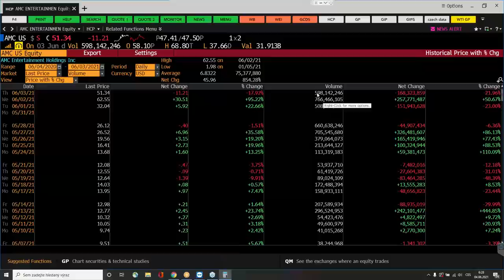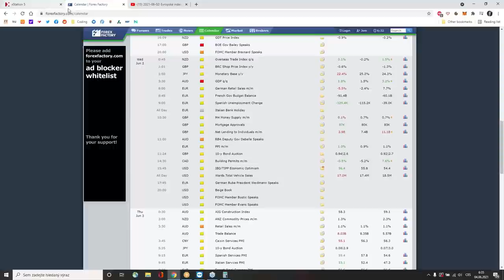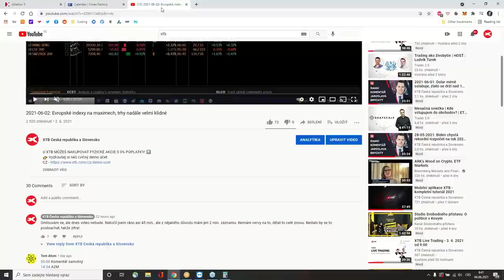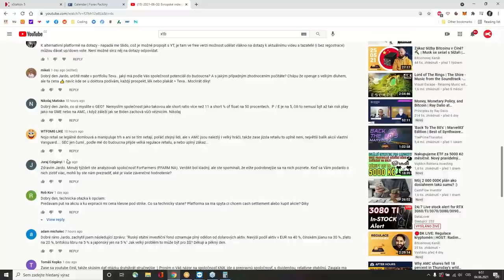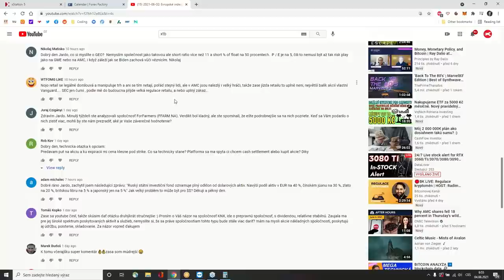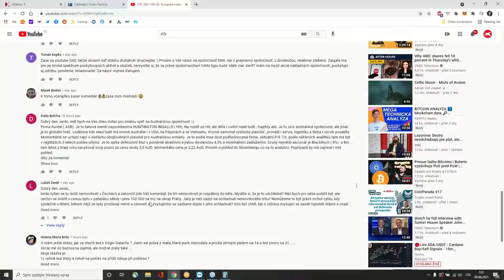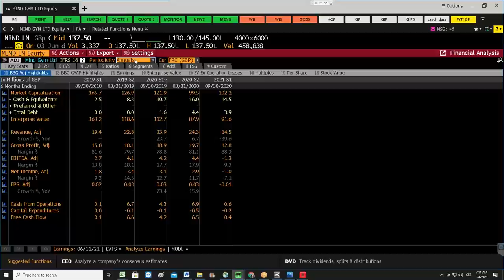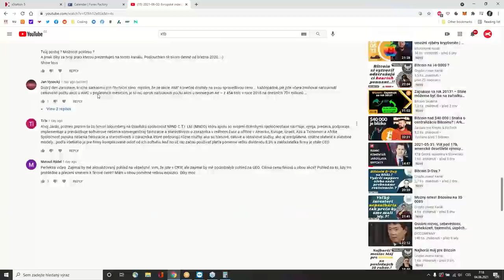2021-06-04: Lepší makro z USA pomáhá dolaru, zlato ztrácí. Dnes výsledky NFP